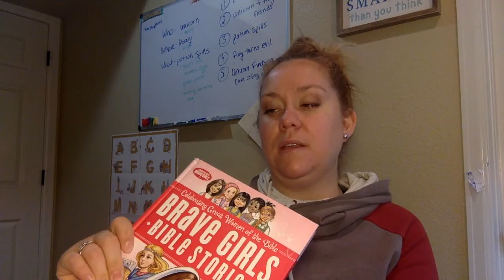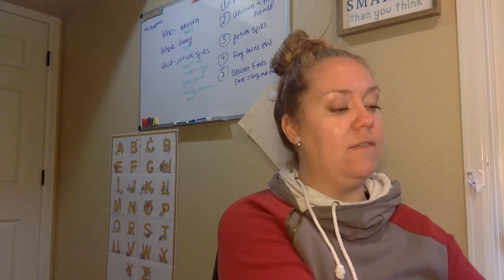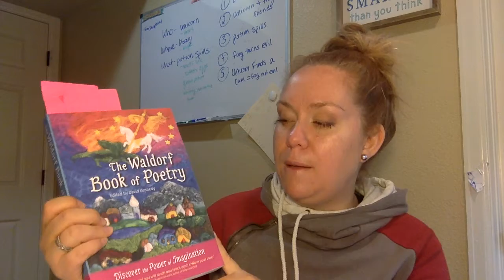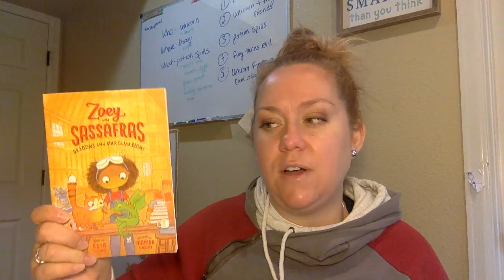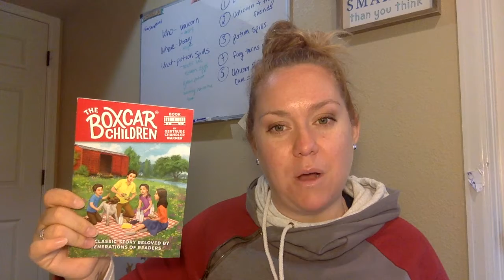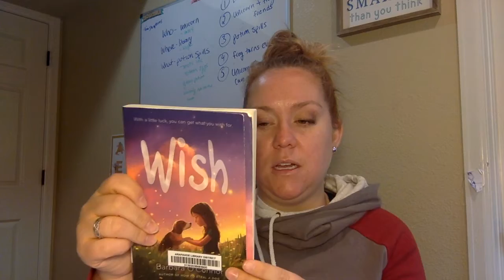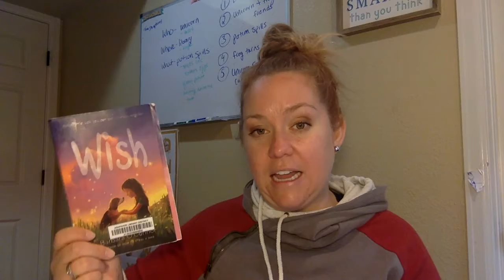morning basket oct-dec 2020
Our homeschool year just like everyone else has been a little off. I decided to do a joint update of all of our morning baskets for October, November and December.